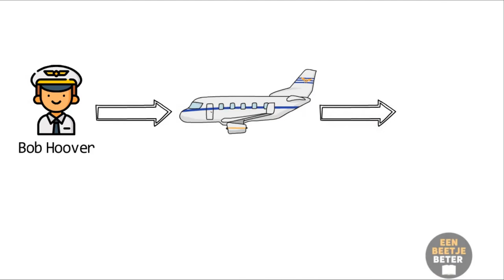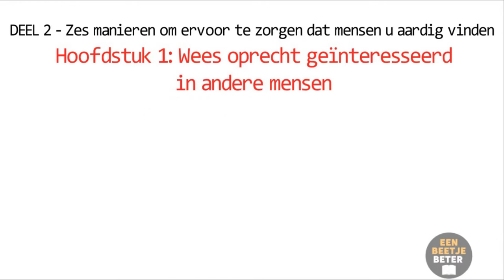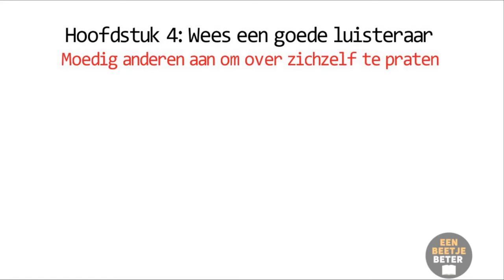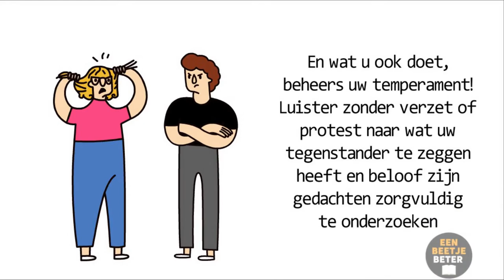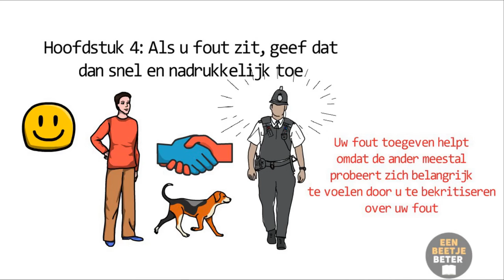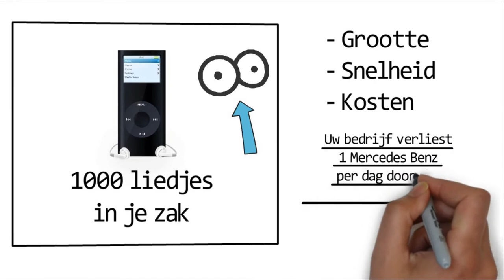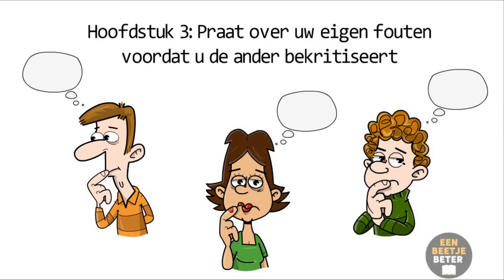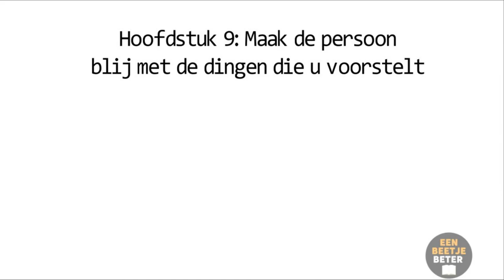Hoe Maak je Vrienden en Beïnvloed je Mensen [Volledige Samenvatting] - Dale Carnegie